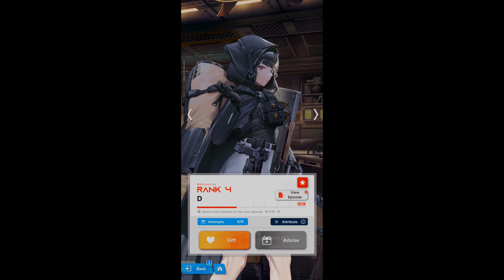Both, both are fine ( ͡° ͜ʖ ͡° )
Oh, she was talking about that... oh